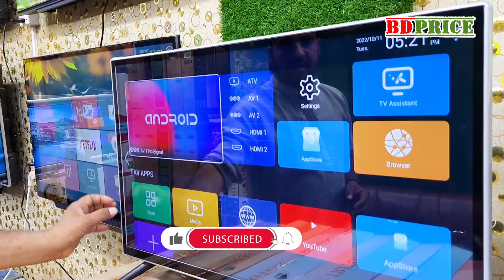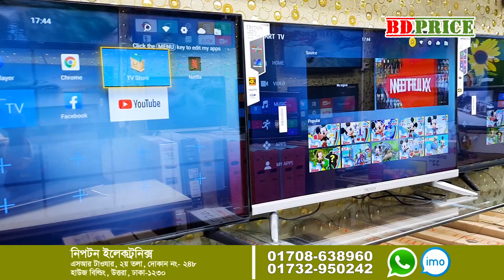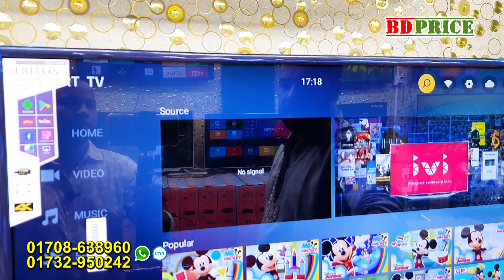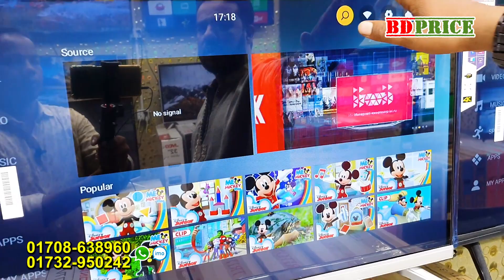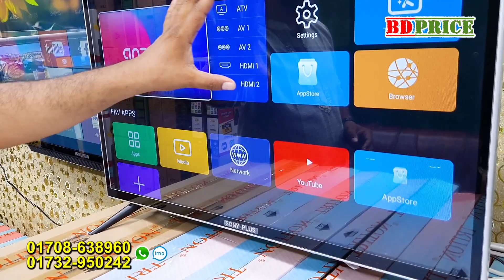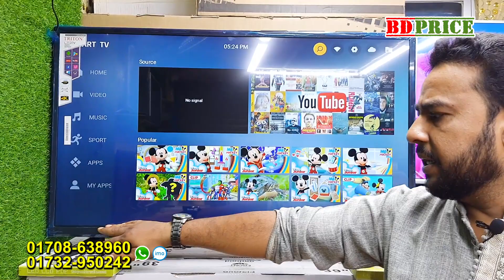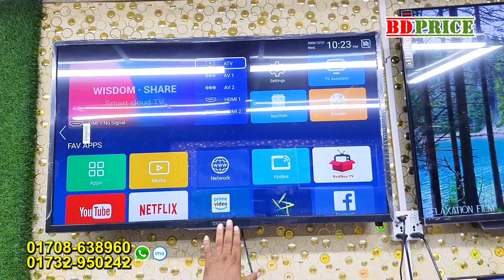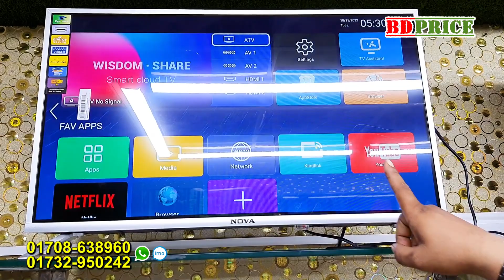৫০০ টাকায় টিভি কিনুন | smart tv price in bd 2022 | 4k smart tv low price bd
৫০০ টাকায় টিভি কিনুন | smart tv price in bd 2022 | 4k smart tv low price bd | tv price in bd | tv price in bangladesh 2022 | BD PRICE

smart tv price in bd 2022 | 4k smart tv low price bd |   tv price in bangladesh 2022 | smart tv price in bangladesh 2022 | BDPRICE

4k smart tv low price bd | tv price in bangladesh 2022 | smart tv price in bangladesh 2022 | smart tv price in bd 2022 | bd price

tv price in bangladesh 2022 | smart tv price in bangladesh 2022 | smart tv price in bd 2022 | 4k smart tv low price bd | bdprice

যোগাযোগ
Nipton Electronics
SR Tower, 2nd floor, Shop no- 248
House Building, Uttara , Dhaka-1230
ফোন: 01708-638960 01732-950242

SmartTVPriceBy BDPRICE
smarttv smarttvpriceinbangladesh 4ksmarttv bd price tv bdprice Intex 4k_Smart_Tv Netflixfree tv​​ #​​price @Rony rahman’s show @Mithu Vlogs @Top BD @Daily Needs @Saiful Express Ltd.
tv price in bangladesh sony,
tv price in bangladesh 2020,
tv price in bd